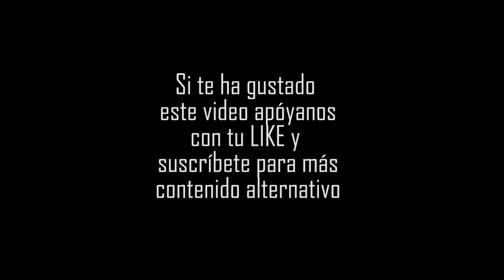El Autódromo Se Renueva: Mejoras en la Pista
🏁 Bienvenidos a Grow Media El Salvador! 🚗💨

En este video, te llevamos al corazón de la velocidad y la adrenalina en El Salvador, ¡el Autódromo Internacional El Jabalí! 🏎️ Este icónico circuito está experimentando emocionantes renovaciones que prometen llevar las carreras a un nuevo nivel de seguridad y espectacularidad.

Acompáñanos mientras exploramos las mejoras que se están realizando en la pista, diseñadas para garantizar la seguridad de los pilotos y ofrecer una experiencia inigualable a los fanáticos del automovilismo. Desde nuevas señalizaciones hasta mejoras en la infraestructura, te mostramos cómo estas renovaciones están transformando El Jabalí en un escenario de clase mundial. 🛠️✨

🔧 En este video, descubrirás:

Los detalles de las renovaciones clave en el Autódromo El Jabalí
Cómo estas mejoras impactarán el automovilismo en El Salvador
La importancia de estos cambios para la seguridad de los pilotos y espectadores
Ya seas un apasionado del automovilismo o simplemente curioso por ver cómo se está modernizando este espacio, este video te dará una mirada exclusiva a lo que está por venir en El Jabalí. ¡Prepárate para sentir la emoción de las carreras como nunca antes! 🏁🔥